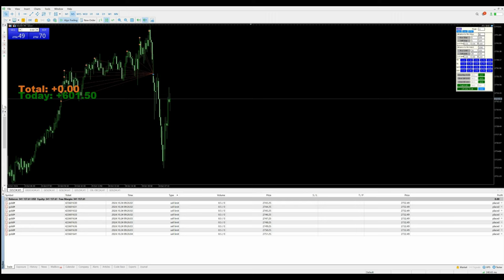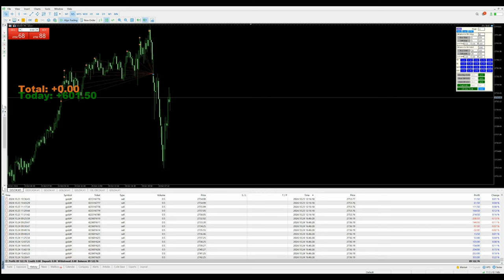Day-107 - $601 Profit booked in xauusd